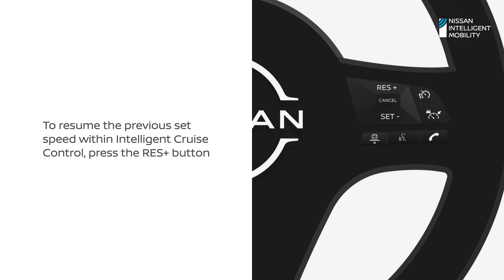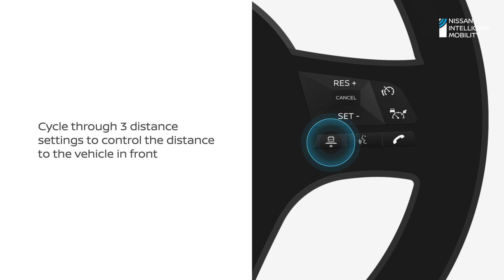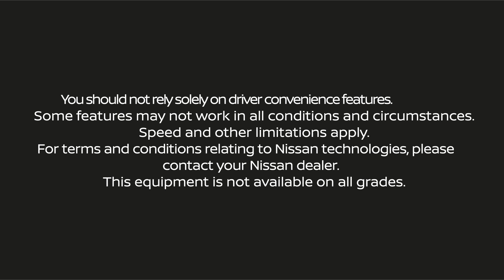How the Nissan Drive Assist Technology works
Keep a safe distance with the vehicle ahead, get some help with staying in lane thanks to Nissan Dive Assist – a technology that combines Intelligent Cruise Control and Lane Keep Assist. Find out more and learn how to use the Drive Assist Technology in your Nissan.

About Nissan's Drive Assist Technology
Drive Assist gives you a hand with the little things—like helping keep you centered in your lane, and maintaining a preset distance from the vehicle ahead.
Discover a new way of driving with our Drive Assist Technology

How Does The System Work?
Drive Assist Technology helps smooth your drive and keeps you safe in your lane, maintaining an ideal distance from the vehicle in front while anticipating speed limit changes, bends, off ramps and more.
It also starts and stops for you in traffic for a relaxing driving experience.